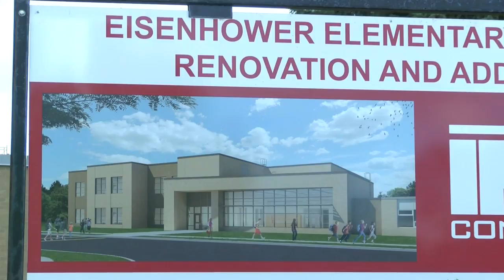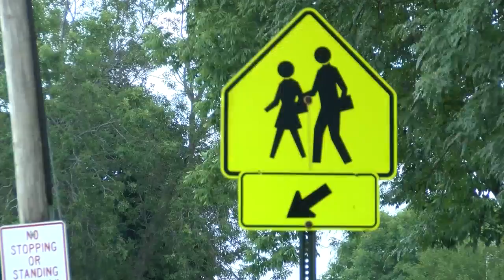Some Green Bay Schools Expanding, While Preble High School Starts Year Over Capacity